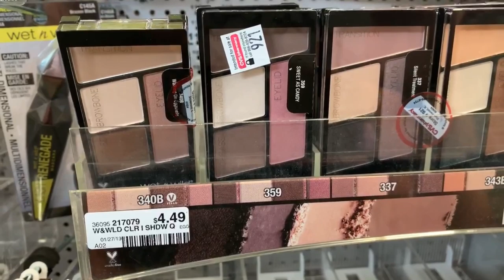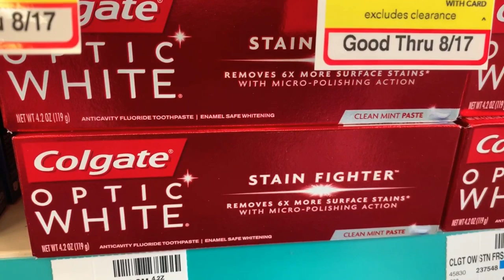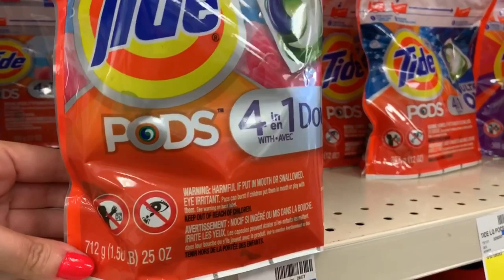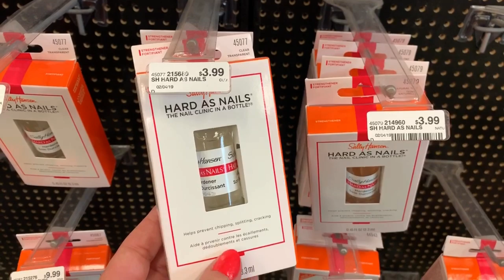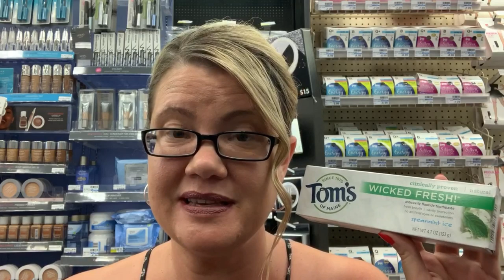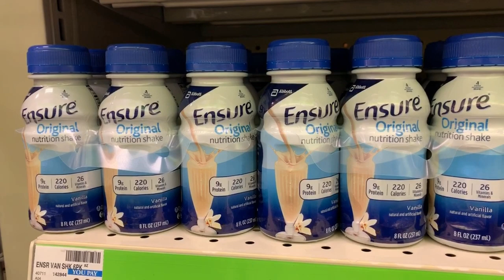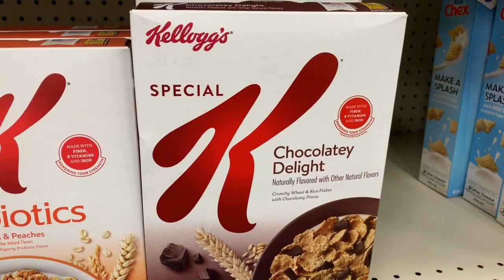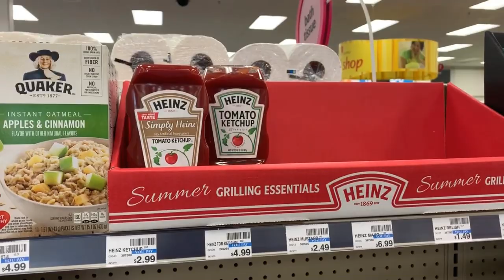CVS BEST DEALS FOR THE WEEK OF 8/18 - 8/24 | HOT DEALS ON AXE, MAKEUP, LAUNDRY DETERGENT & MORE!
Love & hugs. Luellen ❤️💜💛💚💙

Write to me...I would love to hear from you:

Please write to me at:

1147 Brook Forest Avenue #23